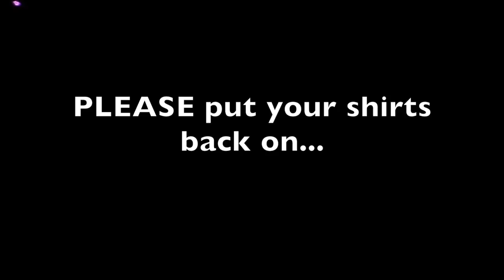Pelham Varsity Baseball Spring Training 2019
Final Song- Mo
So Close- NOTD
Wait For You- Mike Williams
Easy- The Commodores